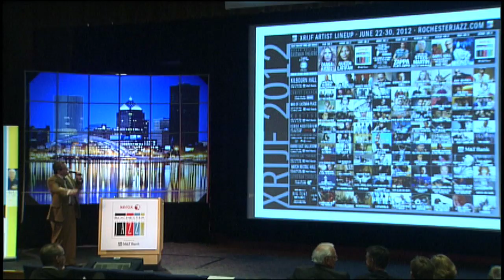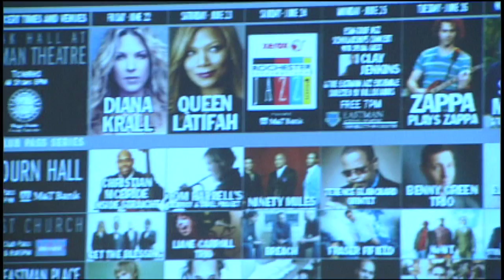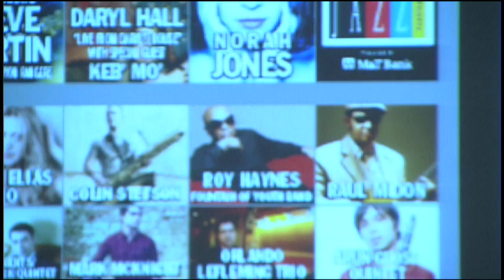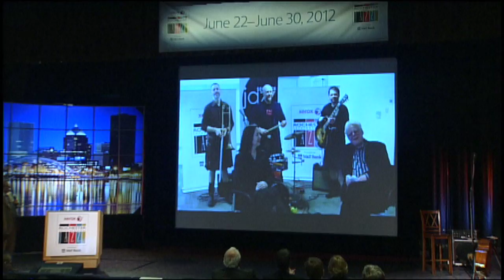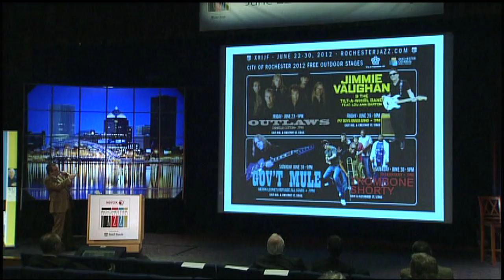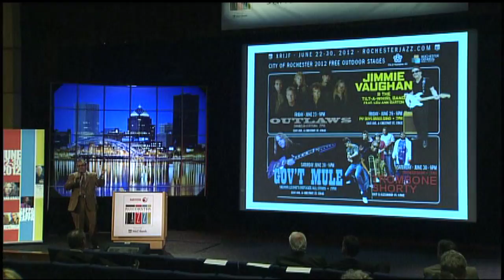WXXI Raw Video: 2012 XRIJF Lineup Announced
Organizers of the Xerox Rochester International Jazz Festival announced their complete 2012 lineup on Tuesday, March 20. This video shows some of the highlights as they were announced by John Nugent.